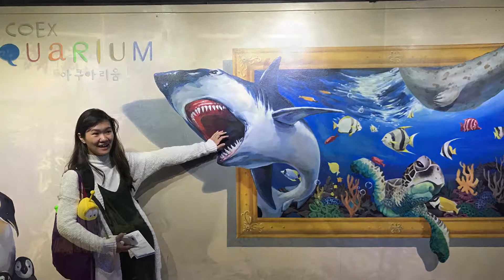首爾水族館 Coex Aquarium